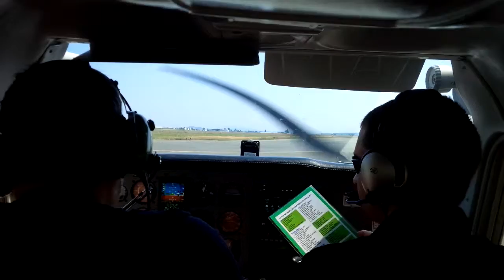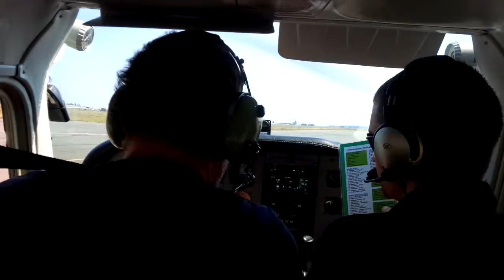Preflight Check Victoria Flying Club Airport Cessna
Preflight Check Victoria Flying Club Cessna with friends, Great place, great instructor Brendan O'Hare